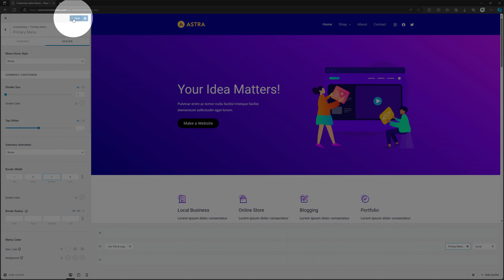How To Change Submenu Border Width Header Builder Astra Theme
In this video, we explore how to change the submenu border width in the Header Builder of the Astra Theme. Follow along as we provide step-by-step instructions for customizing your Astra Theme's submenu border width. Enhance the appearance of your website's header with this simple tutorial. Watch now to learn how to make this adjustment in the Astra Theme Header Builder.

My Specs
Computer
64 GB Kingston FURY Beast RGB DDR5-5600